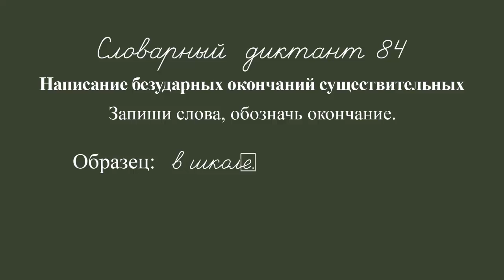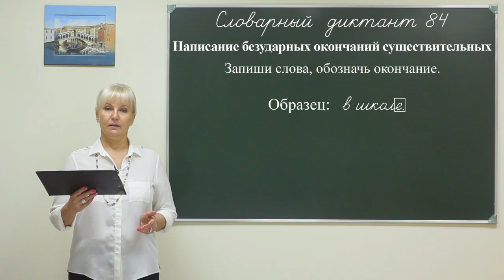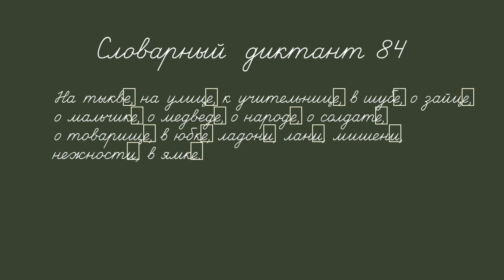Rus dict 4f 084